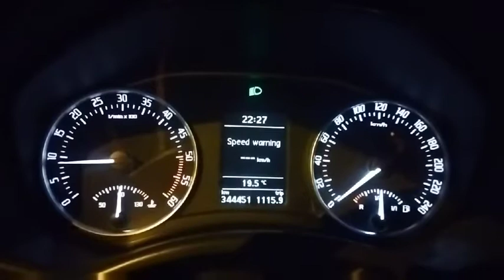Octavia 2010 FL fuel consumption 3.6 l/100 km, 1.9 TDi BXE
Škoda Octavia 2010 FL, 1.9 TDi BXE 77 kw. 3.6 l/100 km. Tuzla - Zenica